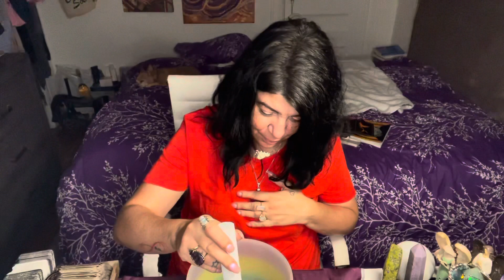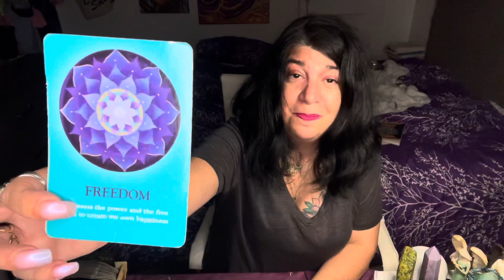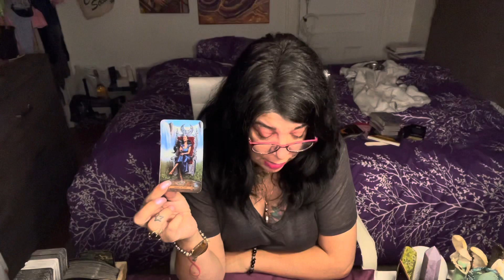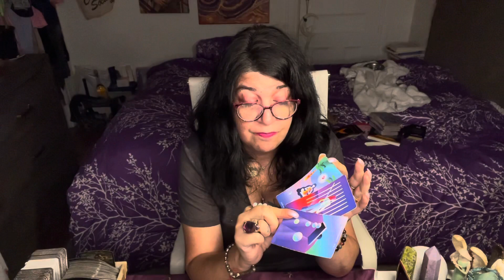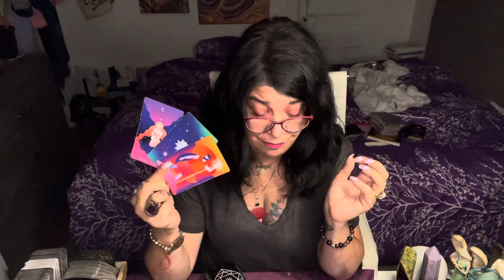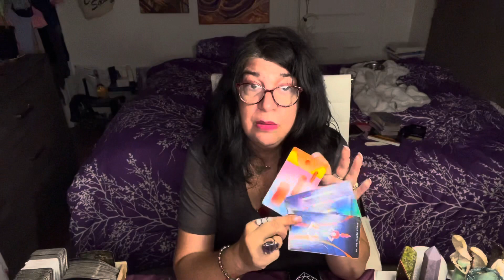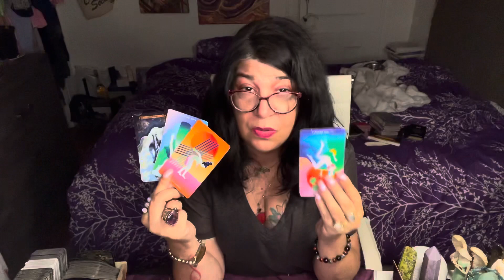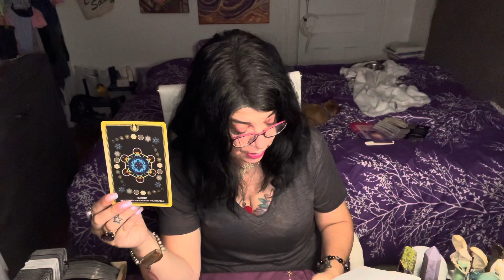SAGITTARIUS - THIS IS A TIME FOR TRANSFORMATION , SO LET GO OF THE FEAR OF CHANGE - SEPT.13 - 19TH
PATRIZIA

Patrizia Luna

Patrizia_1111

For all of you that want to write to me:

55011 Fairmount
Montreal, Quebec
H2T 3E2

For Dowsing and a free consultation please contact Ginni Price.